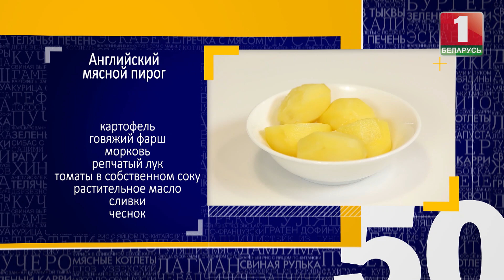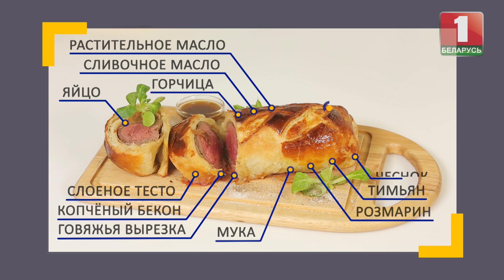Готовим британский обед: пастуший пирог и говядина Велингтон. 50 рецептов первого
"50 рецептов первого" по субботам и воскресеньям в 12:10 на "Беларусь 1". Готовим британский обед: пастуший пирог и говядина Велингтон. Кулинарная программа "50 рецептов первого" -- это телевизионный кулинарный проект, в котором ведущая Марина Кондратьева и шеф-повара на канале «Беларусь 1» готовят простые блюда из привычных для вас продуктов. И получается у них просто вкусно! Все рецепты есть на официальном в аккаунте проекта инстаграм @50receptov.